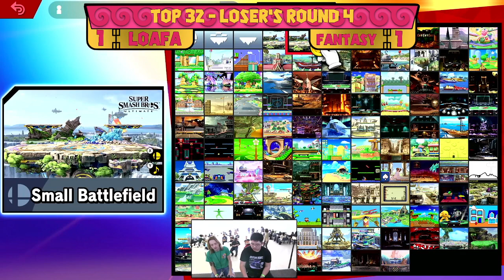8 Crown Showdown - Smash Ultimate Top 32 Loser's Round 4 - Loafer VS Fantasy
Claim The Crown is a Smash Ultimate tournament series ran in Fort Wayne, Indiana.